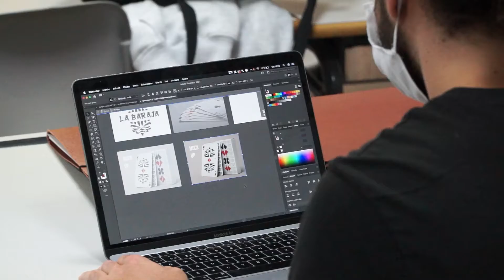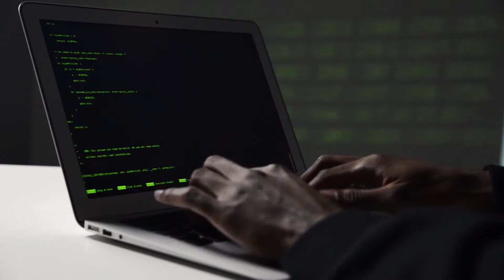EADE - Universidad de la Costa del Sol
Málaga. Ciudad de vanguardia, de museos y cultura, de sol, playas y vida nocturna, y la ciudad de la Universidad de la Costa del Sol.
Ofrecemos una amplia oferta formativa, con algunas de las titulaciones más demandadas e innovadoras; Ciencias del deporte, Comunicación, Diseño gráfico, Diseño de interiores, Empresa, Ciberseguridad, Gestión de museos, Greenkeeping, Gestión hotelera, Derecho marítimo, Genómica. Y todo ello en las mejores instalaciones, con profesorado profesional de su sector, bolsa de prácticas para nuestro alumnado desde el primer día, y acuerdos y colaboraciones con algunas de las principales empresas de nuestra ciudad.